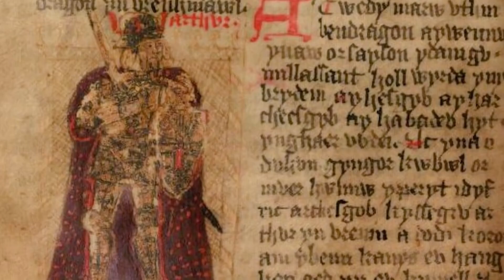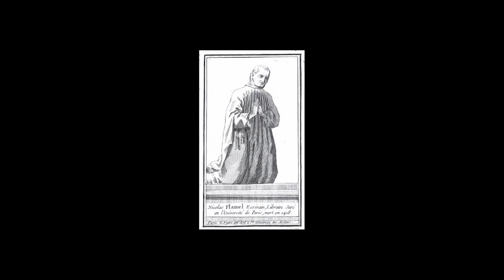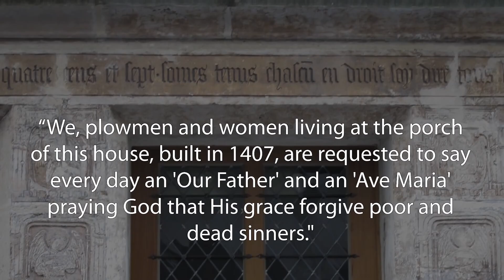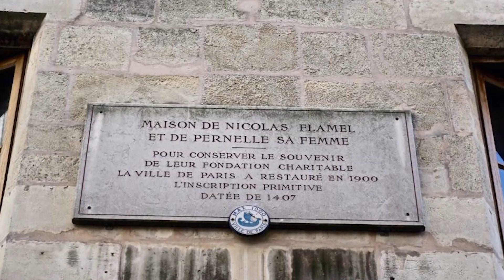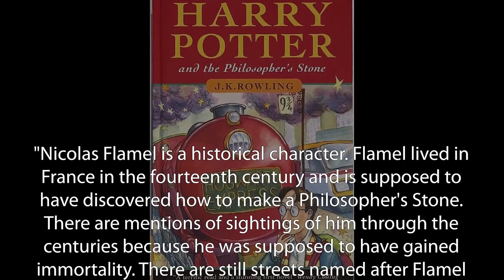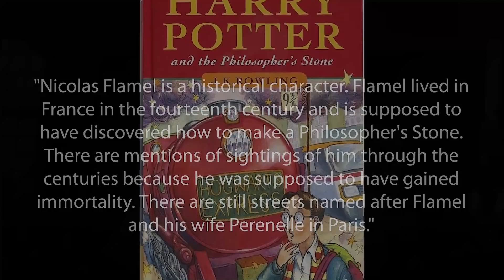La Historia de Nicolás Flamel (El Filósofo Inmortal) – Harry Potter Explicado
Nicolás Flamel, el famoso alquimista que creó la Piedra Filosofal. ¿En verdad existió?

¡Travesura realizada!